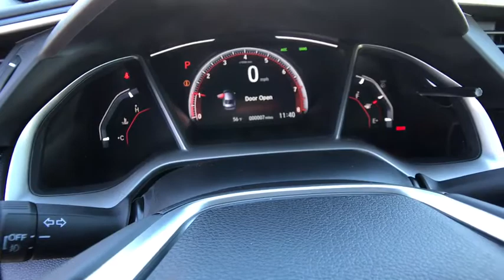2020 HONDA CIVIC SEDAN Redding, Eureka, Red Bluff, Northern California, Sacramento, CA 20H163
AEGEAN BLUE METALLIC New 2020 HONDA CIVIC SEDAN available in Redding, California at Crown Motors Redding. Servicing the Eureka, Red Bluff, Northern California, Sacramento, CA area.
2020 HONDA CIVIC SEDAN  - Stock#: 20H163 - VIN#: 19XFC2F8XLE202947